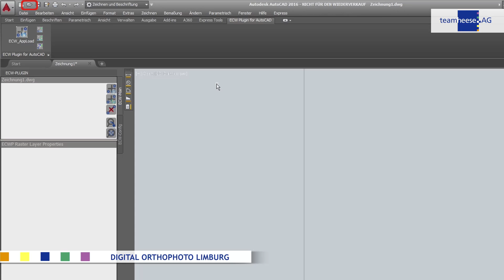ECW_07_Flurkarte Limburg mit Deutschland File